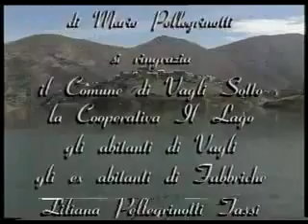Fabbriche di Careggine, il paese sommerso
La piccola Atlantide, la piccola Pompei , il paese sommerso, il villaggio fantasma ... Sono molti i nomi del paese di Fabbriche di Careggine che negli anni '50 fu completamente sommerso per lasciare spazio al lago artificiale di Vagli . Il borgo, tuttavia, non è mai stato dimenticato. Lo dimostrano le migliaia di visitatori che , in occasione degli svuotamenti periodici del bacino, si riversano nelle vie del borgo per rivivere le atmosfere dei tempi ormai perduti. Il video, girato con il contributo di Enel (ente properietario della diga), ricorda l'estate del 1994 , quando il paese è ritornato alla luce dopo lunghi anni di vita subacquea.